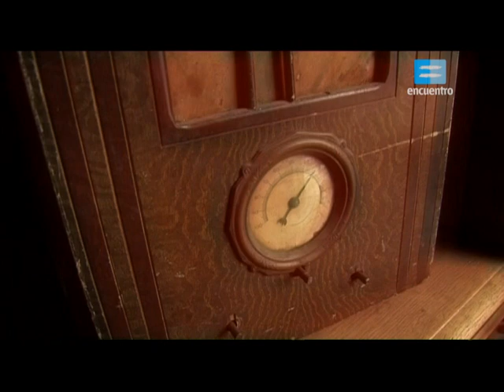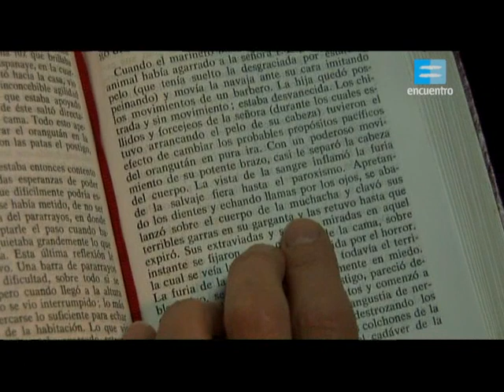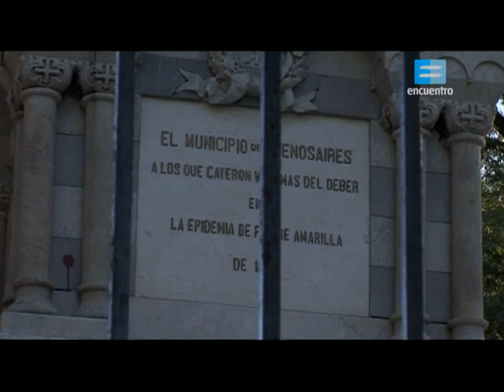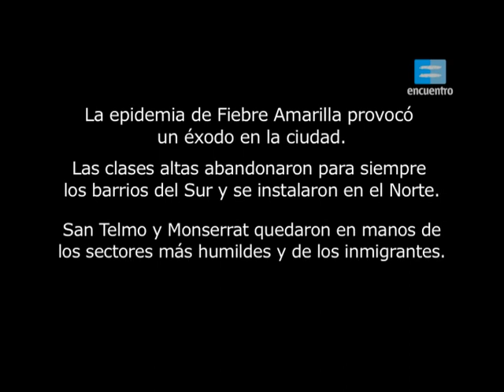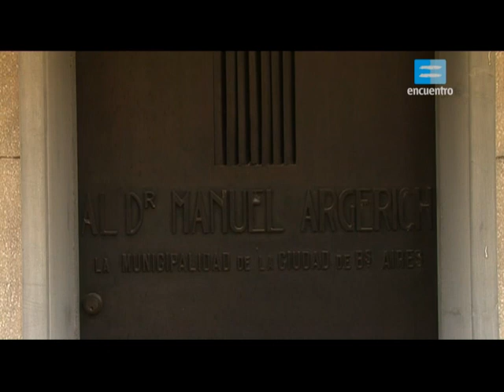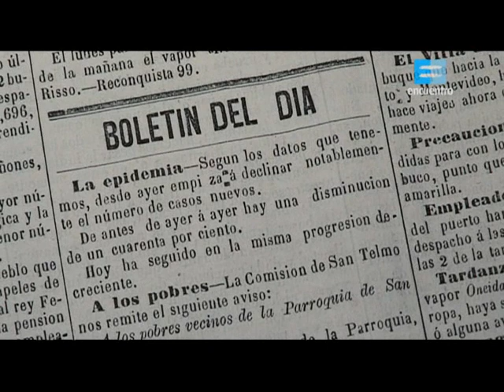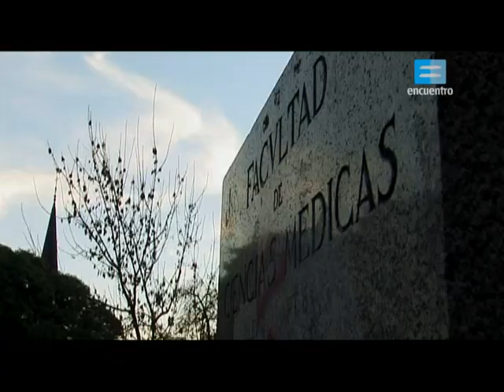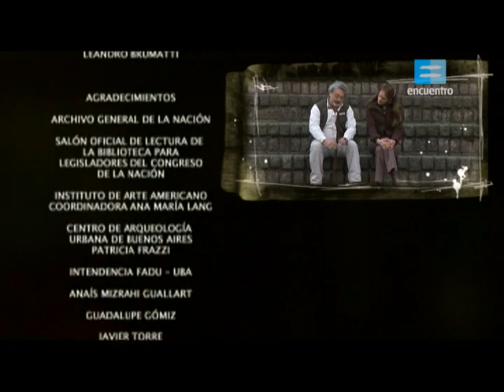Fiebre amarilla el año que murió Buenos Aires